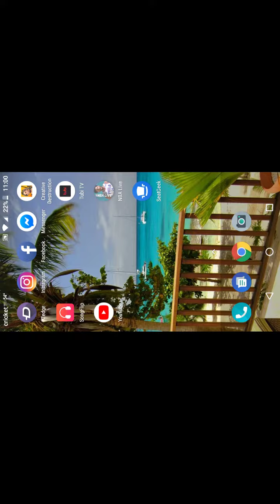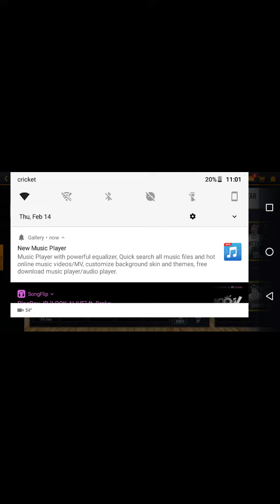Video tomorrow a quick update on the starting lineup